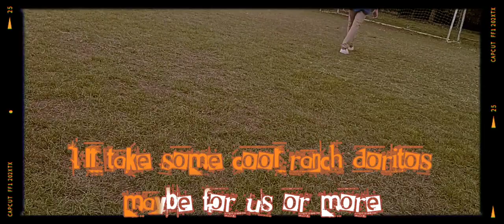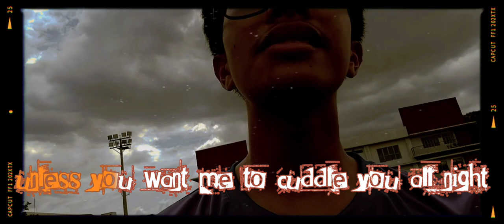Miguel Marquez - cool ranch doritos (OFFICIAL VIDEO)